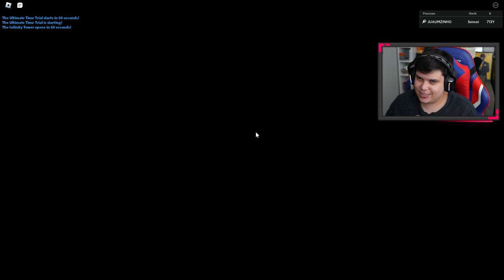KKKK CONSEGUI O NOVO DIVINO SHINY no ANIME FIGHTERS!